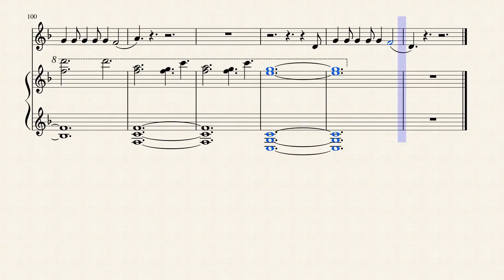Tom Walker - Leave a Light On - Violin Sheet Music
Strengths: Being able to turn most songs into sheet music
Weaknesses: Swing notes and non english songs